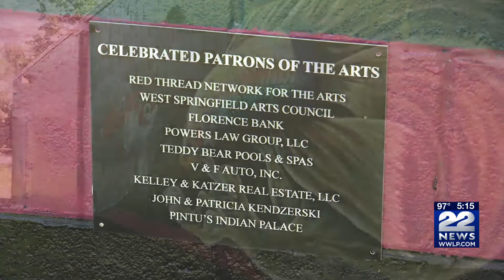Mural displayed at Merrick Station in West Springfield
A reception was held to celebrate the completion of a new mural that spans the length of the Merrick Station building in West Springfield Tuesday morning.